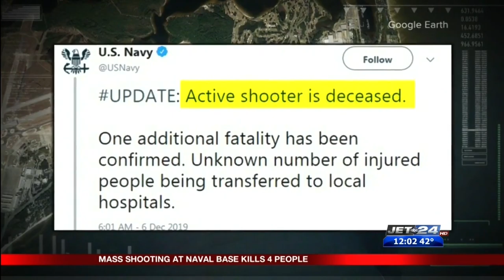Fatal shooting at Pensacola Naval Base; four dead including shooter